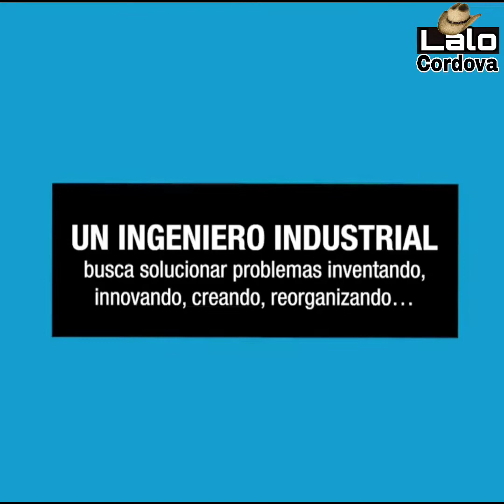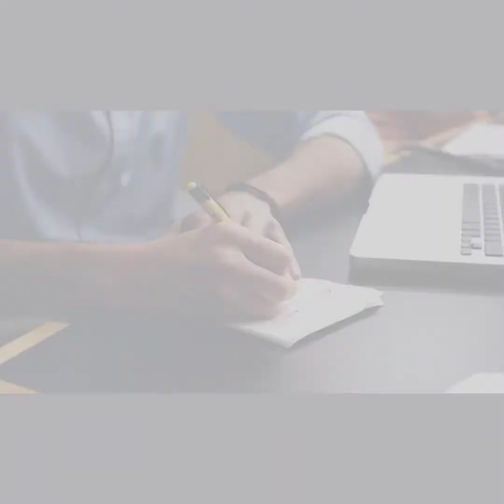Lalo Córdova | Ing. Industrial | Experiencia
Lalo Córdova es un joven ingeniero industrial por el tecnológico de Comalcalco.